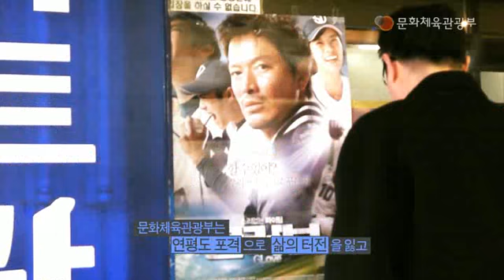[문화체육관광부] 연평도 청소년들과 함께 영화 관람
문화체육관광부(장관 정병국)는 연평도 포격으로 삶의 터전을 잃고 임시 거주지(경기도 김포·양곡 지구)에서 생활하고 있는 연평도 주민 자녀들과 함께 최근 훈훈한 내용으로 화제를 일으키고 있는 영화 '글러브'를 관람했다.

 * 관람 일시·장소: 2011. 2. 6.(일) 10시 30분, 프리머스 김포점
 * 참석: 연평도 주민자녀(청소년 100여 명), 정병국 문화체육관광부  장관 및 간부 10여 명

  이번 행사는 설 연휴 기간에도 연평도 포격 사태 이후 고향으로 돌아가지 못하는 주민 자녀들을 격려하기 위해 마련되었다. 영화 관람 후 정병국 장관 및 문화부 간부들이 연평도 청소년들과 함께 점심식사를 하고 격려 선물도 전달했다.

  문화부는 앞으로도 체육 행사, 예술 공연 등의 다양한 참관 행사 기회를 지속적으로 마련해 작지만 따뜻한 나눔을 실천할 계획이다.

- 문화부, 문광부, 문체부, 정병국, 연평도, 연평도포격, 영화, 문화바우처, 문화혜택, 글러브